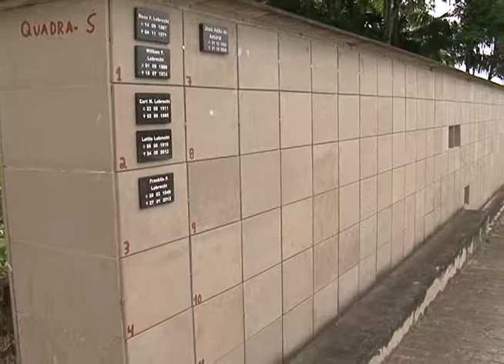Cemitério Rua Bahia - Célio Dias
Parlamentar questiona obras e cobra melhorias no cemitério da Rua Bahia .

Repórter: Rodrigo Vieira
Cinegrafista: Adriano Raulino